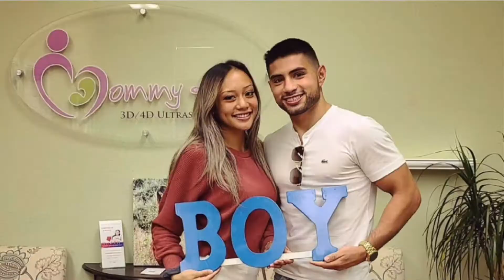The "DIAMOND BOY" Kevin Torres with Myckena Guerrero! Episode 1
EPISODE 1: The "DIAMOND BOY" Kevin Torres sits down with Myckena Guerrero to discuss where this whole journey began. In this episode you will learn all about how the boy from Bellingham, Washington has become the boxer/man he is today.